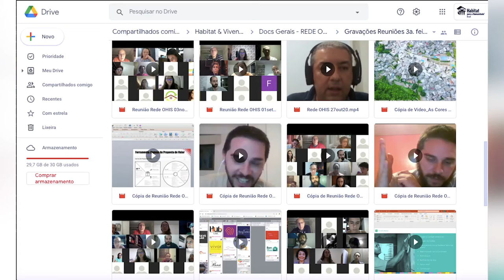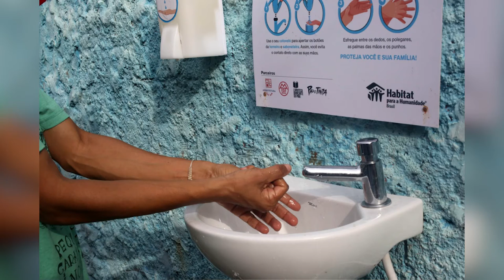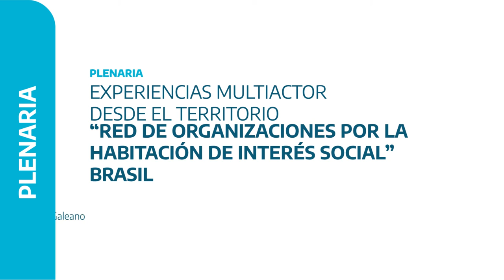"Red de Organizaciones por la Habitación de Interés Social - Brasil"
El predominio de enfoques sectoriales genera políticas habitacionales segmentadas y desarticuladas, frente a las que los diversos actores se posicionan también de manera aislada y dispersa, dificultando el abordaje integral y concertado de las problemáticas.

En razón de ello, los panelistas expondrán sus iniciativas en materia de vivienda y asentamientos humanos, cuyas soluciones se basan en la colaboración de múltiples actores, de cara a brindar respuestas integradas y de base territorial.

EXPERIENCIAS MULTIACTOR DESDE EL TERRITORIO

Urban Housing Practitioner´s Hub
UHPH